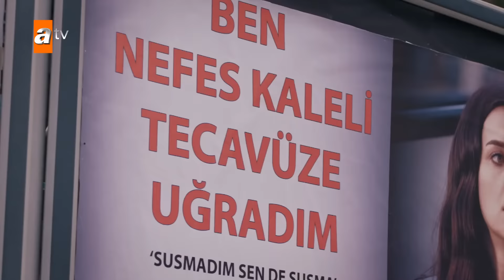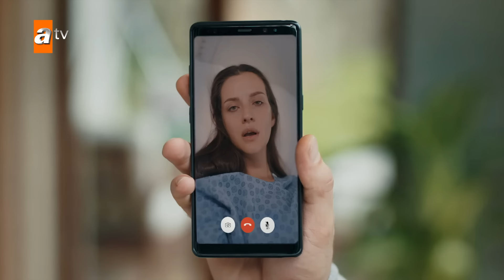Mar Negro | Fugitiva - Capítulo Exclusivo 58